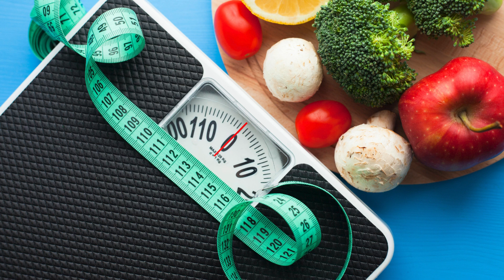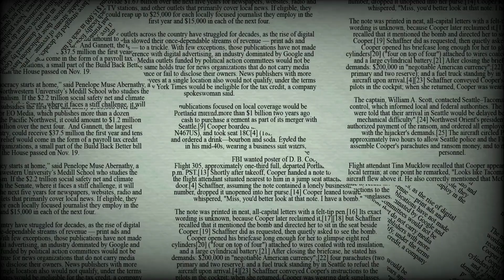Alimentación Recomendable para Personas con Gota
La gota es una forma de artritis inflamatoria causada por niveles elevados de ácido úrico en la sangre, lo que puede llevar a la formación de cristales en las articulaciones y provocar episodios dolorosos. La dieta juega un papel crucial en la gestión de esta condición, ya que ciertos alimentos pueden aumentar los niveles de ácido úrico. A continuación, se detallan las recomendaciones dietéticas para quienes padecen de gota, con el objetivo de minimizar los ataques y mejorar la calidad de vida.

Alimentos a Evitar:

Para controlar la gota, es esencial evitar alimentos ricos en purinas, ya que estas sustancias se descomponen en ácido úrico en el cuerpo. Entre los alimentos que se deben evitar se encuentran:

Carnes Rojas y Vísceras: La carne de res, cordero, cerdo, y las vísceras como el hígado y los riñones tienen alto contenido de purinas.
Mariscos y Pescados: Algunos pescados y mariscos, como las sardinas, las anchoas, los mejillones y las gambas, también son ricos en purinas.
Bebidas Alcohólicas: El alcohol, especialmente la cerveza y los licores fuertes, puede aumentar los niveles de ácido úrico y desencadenar ataques de gota.
Alimentos y Bebidas Azucaradas: Las bebidas azucaradas, los jugos de frutas industriales y los dulces pueden contribuir al aumento del ácido úrico.
Alimentos Recomendados:

En cambio, ciertos alimentos pueden ayudar a reducir los niveles de ácido úrico y prevenir los ataques de gota. Estos incluyen:

Frutas y Verduras: La mayoría de las frutas y verduras son bajas en purinas y ricas en antioxidantes, lo que puede ayudar a reducir la inflamación. Las cerezas, en particular, se han asociado con una disminución de los niveles de ácido úrico.
Lácteos Bajos en Grasa: Los productos lácteos bajos en grasa, como la leche y el yogur, pueden reducir el riesgo de ataques de gota.
Granos Enteros: El arroz integral, la avena y otros granos enteros son opciones saludables y bajas en purinas.
Proteínas Vegetales: Las lentejas, los frijoles y la soja son buenas fuentes de proteínas sin el alto contenido de purinas de las carnes.
Agua: Mantenerse bien hidratado es fundamental. Beber abundante agua ayuda a eliminar el ácido úrico del cuerpo.
Consejos Adicionales:

Además de elegir los alimentos adecuados, hay otros consejos útiles para manejar la gota:

Control del Peso: Mantener un peso saludable puede reducir el riesgo de ataques de gota. La obesidad se asocia con niveles elevados de ácido úrico.
Ejercicio Regular: La actividad física regular puede ayudar a mantener un peso saludable y reducir el riesgo de gota.
Medicamentos: En algunos casos, el médico puede recetar medicamentos para ayudar a reducir los niveles de ácido úrico.
En resumen, una dieta adecuada es fundamental para el manejo de la gota. Evitar alimentos ricos en purinas y optar por aquellos que ayudan a reducir los niveles de ácido úrico puede marcar una gran diferencia. Consultar a un nutricionista o a un médico especializado puede proporcionar un plan dietético personalizado y efectivo.

Para obtener más información sobre la gestión de la gota y otros consejos de salud, te invitamos a ver los videos de nuestra lista de reproducción asociada o el video recomendado en la descripción del video que acabas de ver.